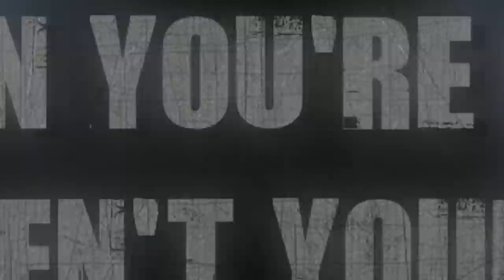Insight - Movie Trailer [HD]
Kaitlyn, an ER nurse who is tending to a young stabbing victim, is accidentally electrocuted by the defibrillator that is used in an effort to save the woman's life...

Director: Richard Gabai
Stars: Sean Patrick Flanery, Natalie Zea and Angeline-Rose Troy